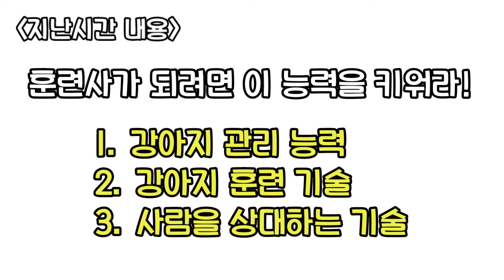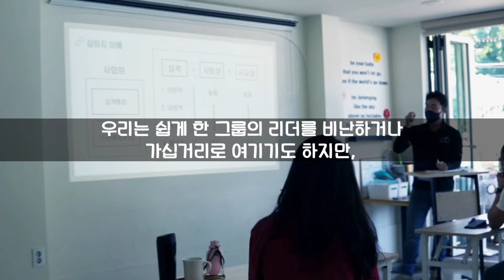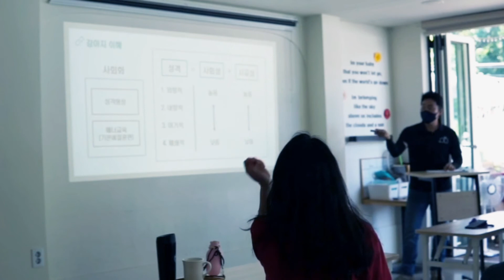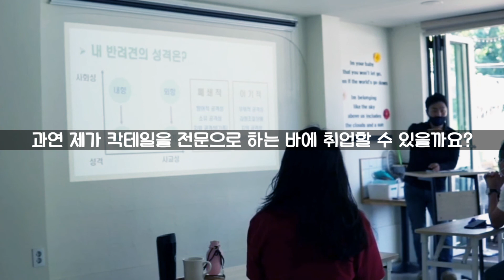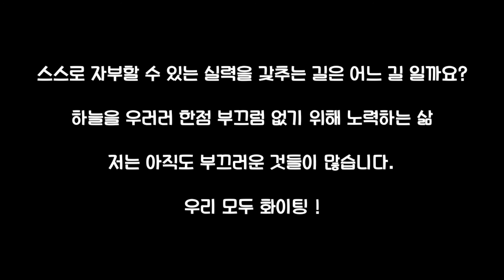애견훈련사가 되고 싶으세요? (2부) 자격증이 필요한지 고민되시나요? [애견학교 바니버니] 반려견지도사 반려견훈련사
고양시 덕양구 원당동 187-5 애견학교 바니버니

훈련/호텔/1일클래스/개인레슨/강의강연/세미나/훈련사양성